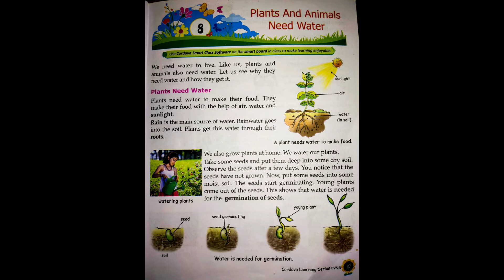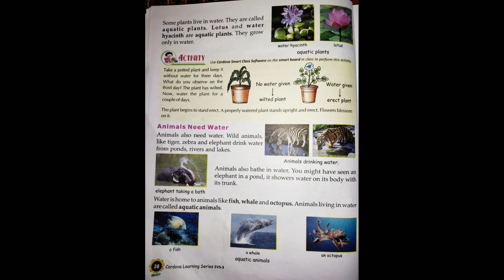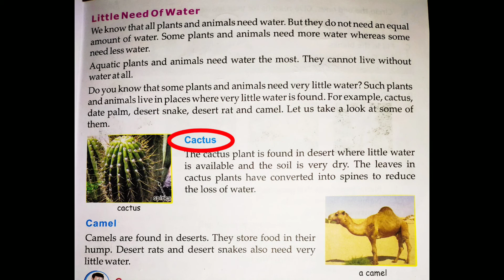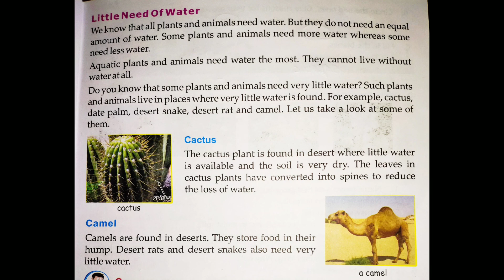Plants And Animals Need Water